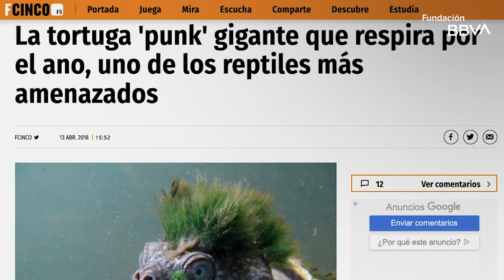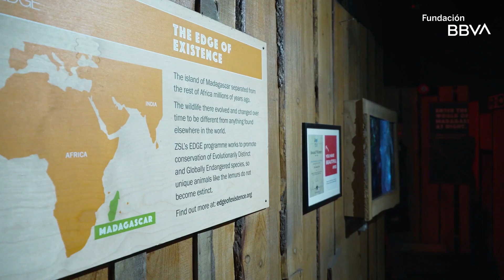EDGE of Existence program, 18th BBVA Foundation Worldwide Award for Biodiversity Conservation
The EDGE of Existence program of the Zoological Society of London (ZSL) takes the 18th BBVA Foundation Worldwide Award for Biodiversity Conservation for identifying and carrying forward specific conservation actions, within a scientific framework, targeting evolutionary distinct species that are also at risk of extinction.